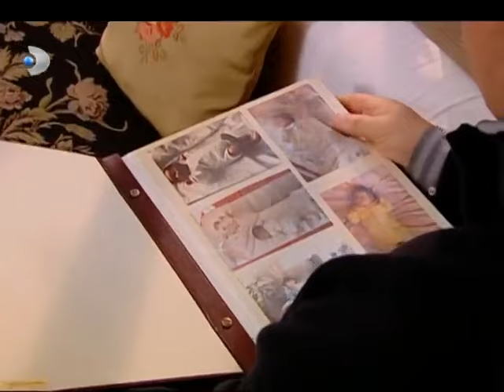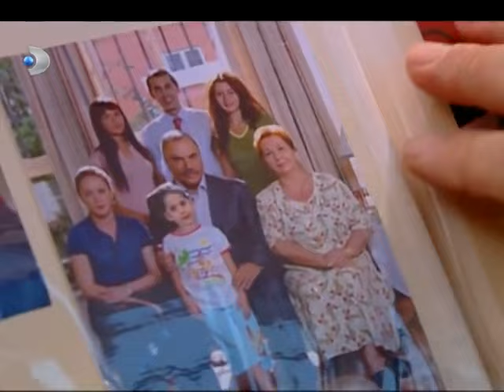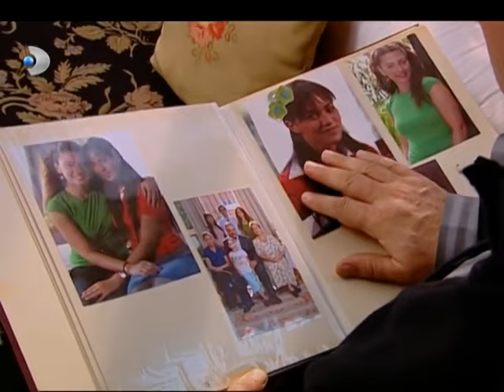Oğuz ve Leyla Evlendi! - Yaprak Dökümü Özel Bölüm